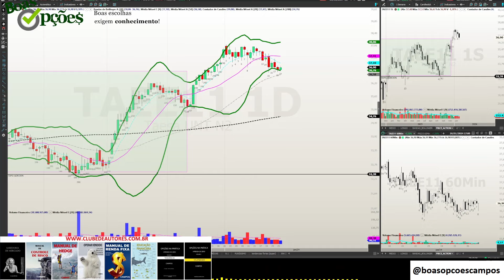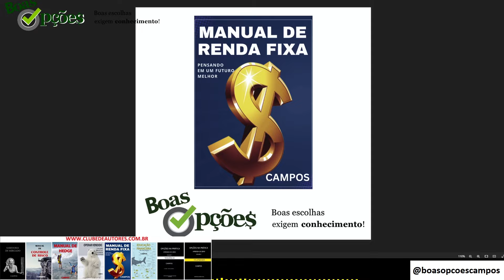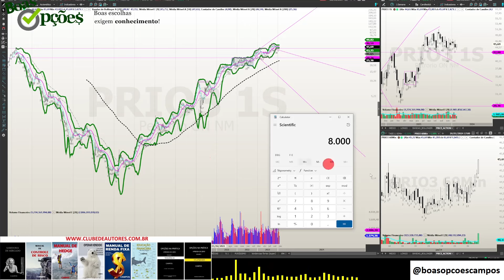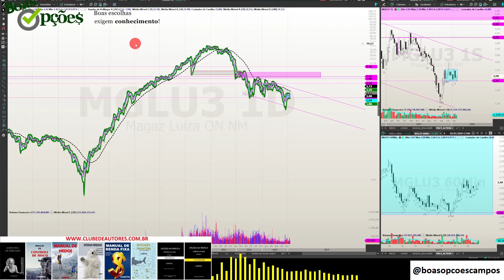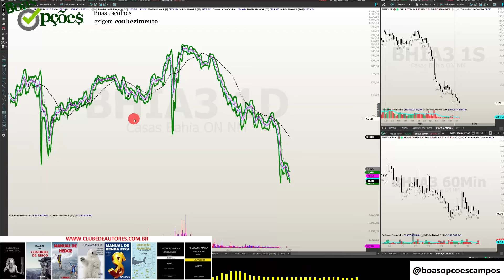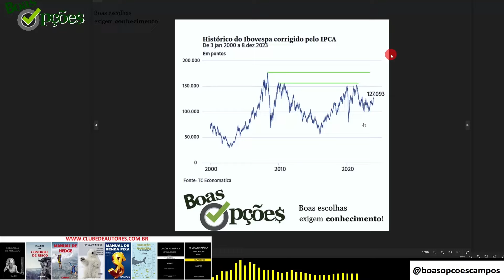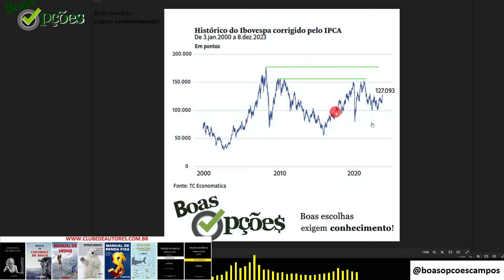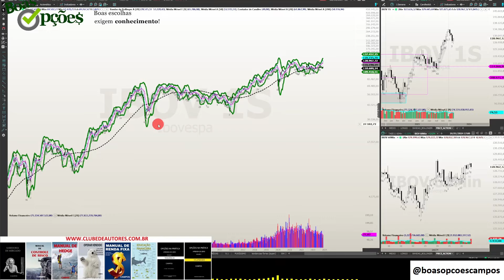INVESTIR NA BOLSA OU EM RENDA FIXA